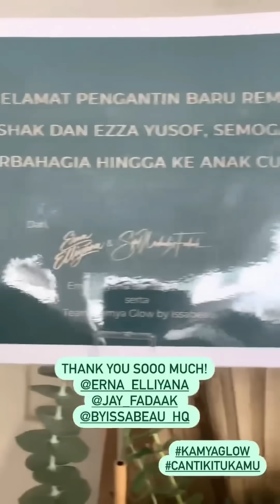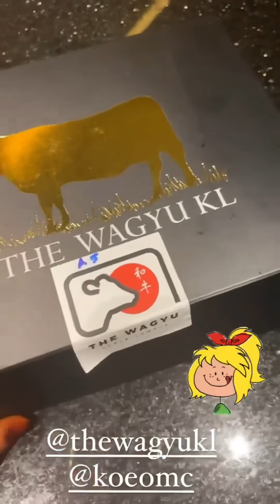WAHHH BAHAGIANYA PENGANTIN BARU UNBOXING HADIAH PERKAHWINAN